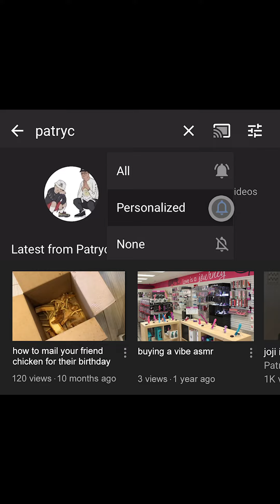dangers of cement pt. 2